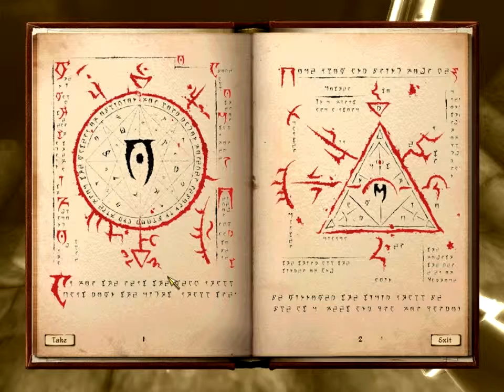The Elder Scrolls IV: Oblivion Playthrough Part 110 [Blind, HD]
Having some difficulty in the Mythic Dawn base.